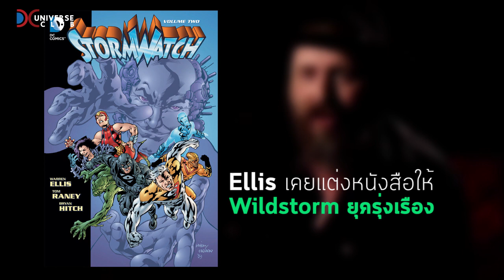ฮีโร่จาก WildStorm กำลังจะกลับมาในปี 2017 : DC News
Darkseid War ทุกตอน